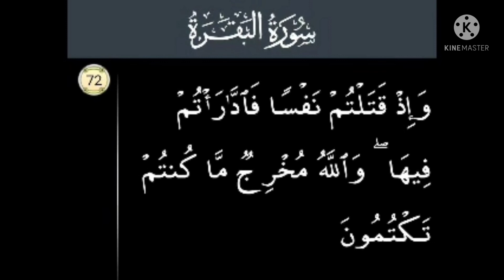P72 Serial.Surah Al Baqarah Ayat 72.